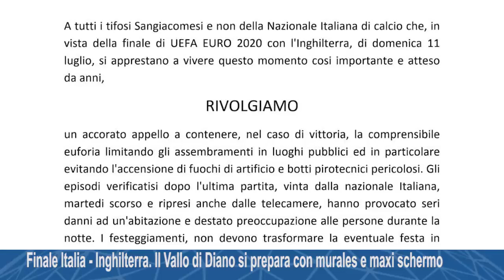Finale Italia- Inghilterra. Il Vallo di Diano si prepara con murales e maxi schermo